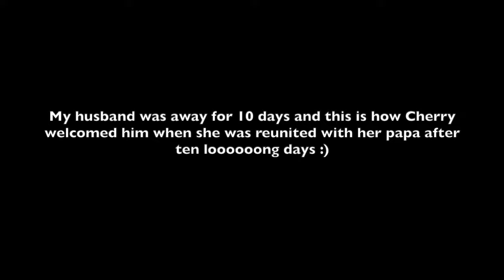When Cherry met Papa after long time | Maltese Dog meets Dad | Excited puppy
My husband was away for 10 looooong days and when he came back Cherry's reaction was pure gold :)

About the Channel:

Hey All
I am an Indian vlogger and I vlog about pet parenting, lifestyle and food. This is a glimpse of my Sunday morning. Sundays are relaxing and slow for most working women of India. There are chores, but we also get some time to cook proper breakfast for family, have some quality time with them and take that relaxing long bath finally. How are your Sunday mornings?

Much love
Mimi & Cherry